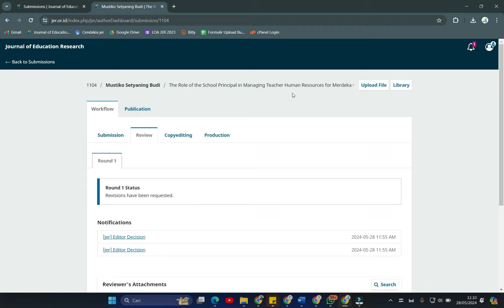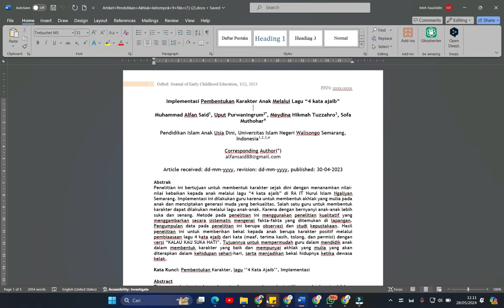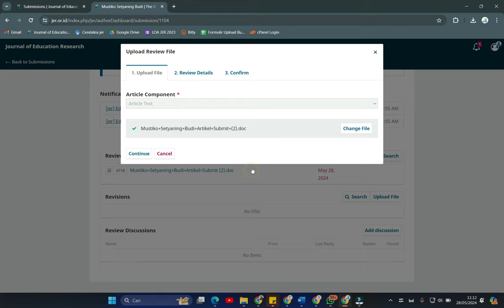Cara Revisi Artikel pada OJS 3 terbaru 2024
mohammad fauziddin,channel fauziddin,revisi artikel,revisi artikel ojs 3,revisi jurnal artikel,cara revisi jurnal